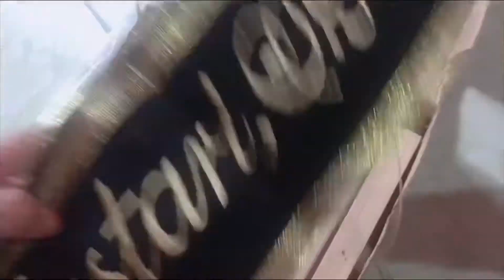Dapet Gift Graduation Dari Doi ￼😍